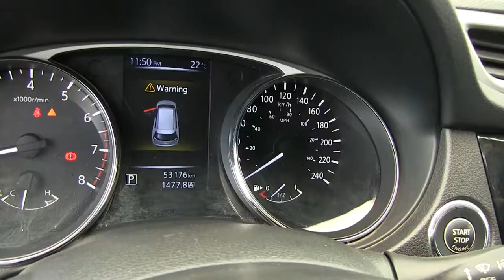Nissan / X Trail / 2015 / FW501524